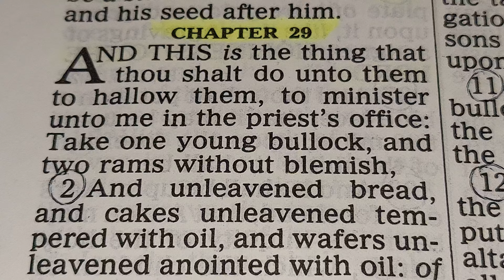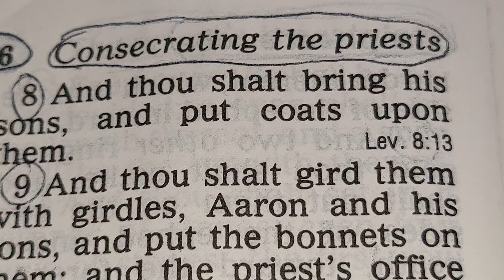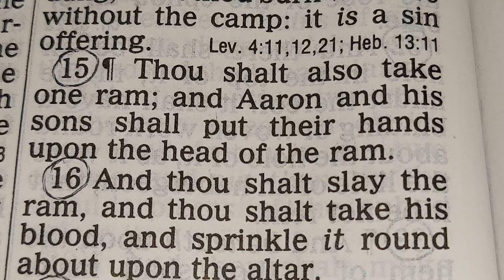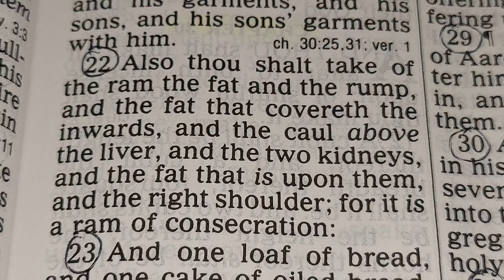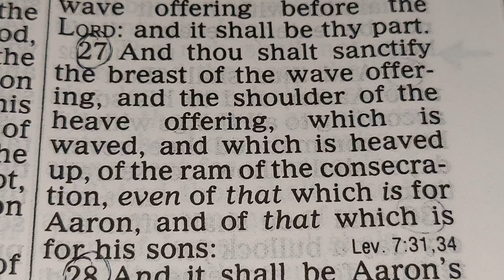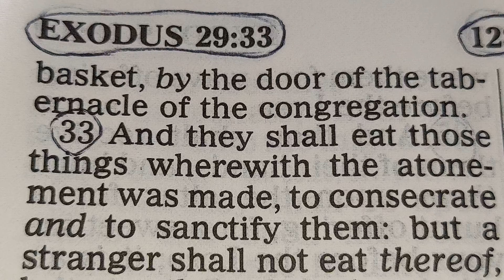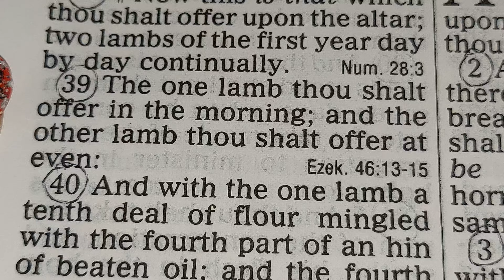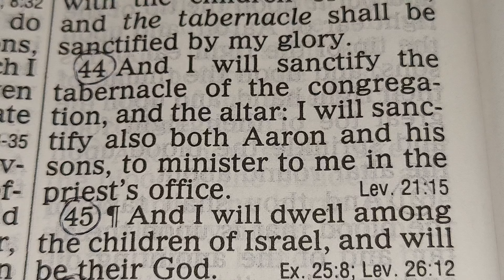EXODUS Chapter 29. // THE OLD TESTAMENT // 📖 HOLY BIBLE KJV KING JAMES VERSION PRAY